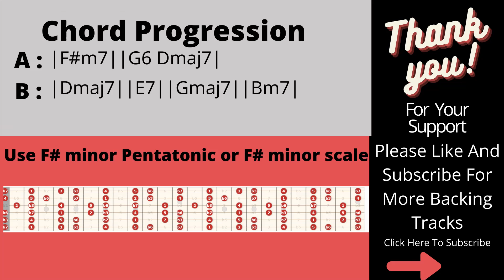Grooving Backing Track In F#m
Grooving Backing Track In F#m for solo or lead practice or improvisation